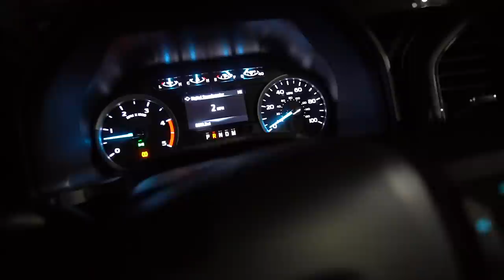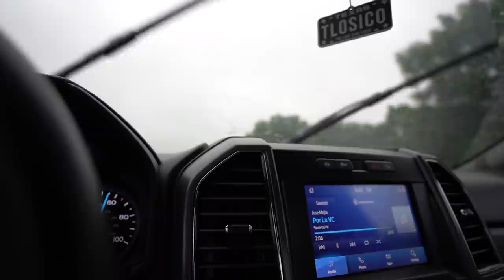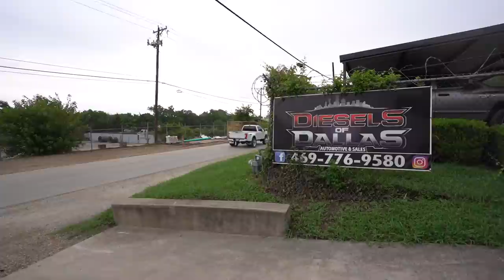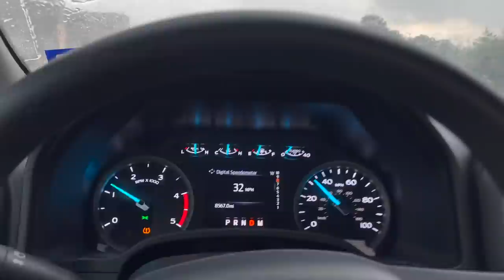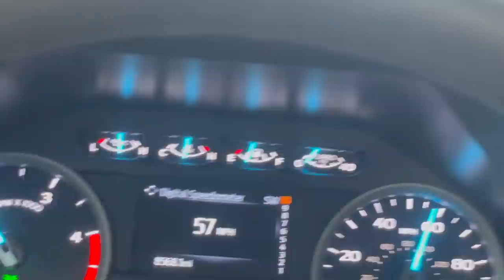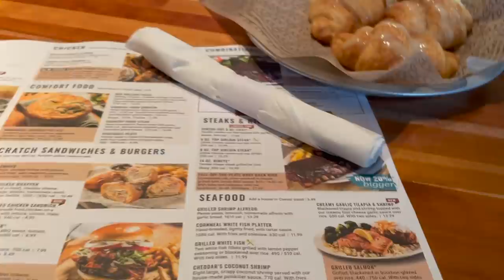F350 SINGLE CAB GETS MORE UPGRADES!